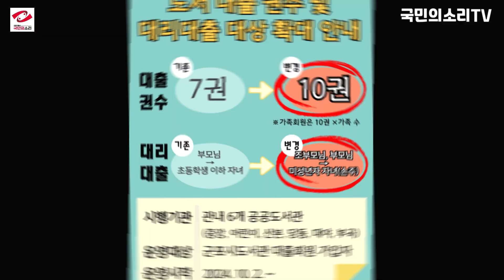군포시 도서관 도서 대리 대출 확대하다.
군포시 도서관 운영 조례 시행규칙 일부개정으로, 10월 2일부터 군포시 관내 6개 공공도서관(중앙, 어린이, 산본, 당동, 대야, 부곡)에서 도서 대출 권수와 대리 대출 범위를 확대 시행할예정입니다.

기존 군포시 도서관 관외대출은 1인당 최대 7권씩 가능하였으나 이번 개정으로 대출 권수가 확대되어 1인당 최대 10권씩 대출할 수 있다. 가족회원도 마찬가지로 가족 명수×7권이던 대출 권수가 가족 명수×10권으로 확대될 예정입니다.

시행규칙 개정 전 초등학생 이하 자녀의 대출증을 이용한 대리 대출은 오직 부모님만 가능했으나 개정 후엔 자녀 나이와 대리 대출자 범위가 모두 확대되어 미성년자 자녀(손주)의 대출증으로 부모 및 조부모가 도서를 대리 대출할 수 있습니다.

정구정 중앙도서관장은 “도서관 운영 조례 시행규칙 개정을 통한 서비스 확대로 이용자 편의를 증진하도록 노력하겠으며 많은 시민들이 도서관을 더욱 활발히 이용할 수 있는 계기가 되길 바란다”고 말했습니다.

기타 자세한 내용은 군포시도서관 누리집 공지사항을 확인하거나 군포시 중앙도서관으로 문의하면 안내받을 수 있습니다.